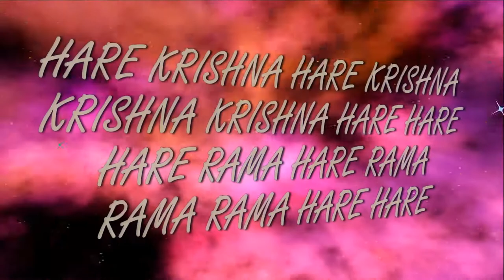11 06 2017 Snana Yatra Maha kirtan ISKCON Dnipro Ukraine